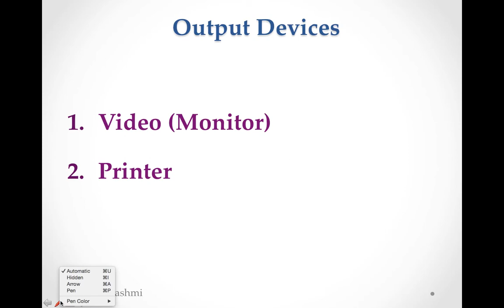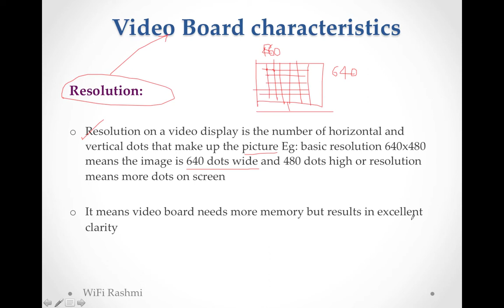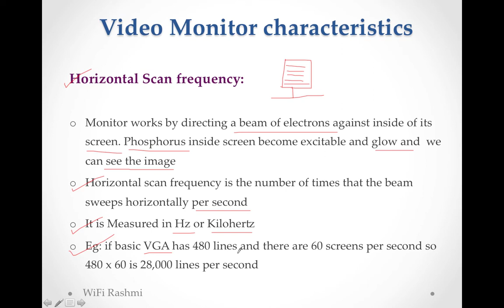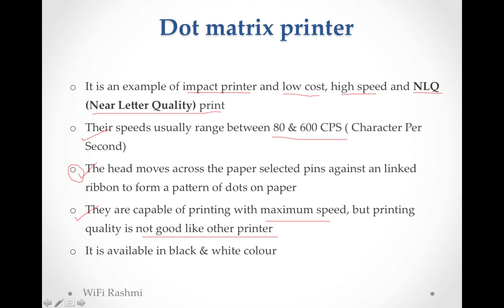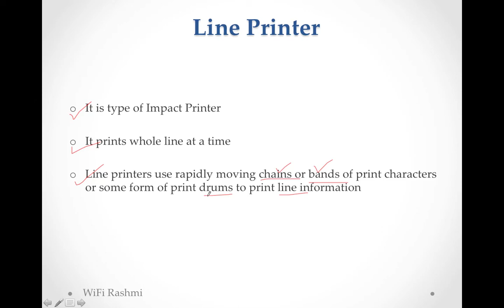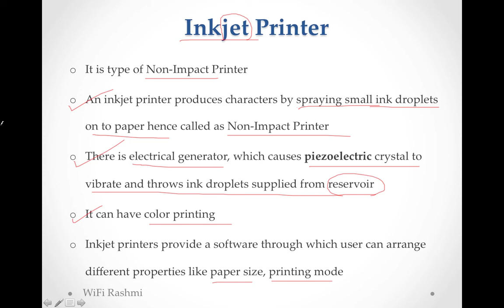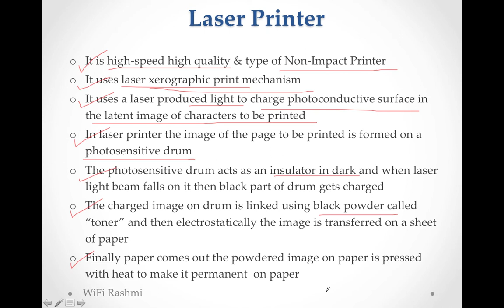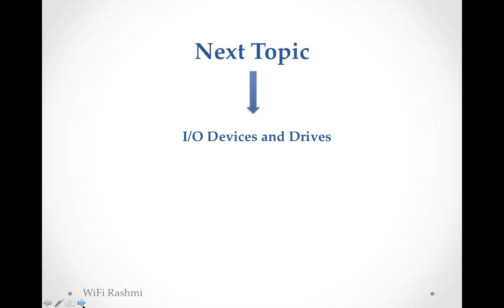Output Devices || Peripheral Devices || Lecture 02 || Working of Monitor, Printer, Laser Printer